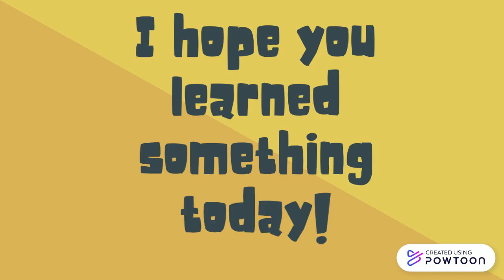T. L. E Cookery 10 Lesson #1: EGG